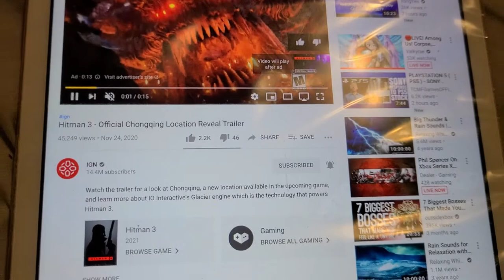HITMAN 3 OFFICIAL CHONGQING LOCATION REVEAL TRAILER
wow hitman